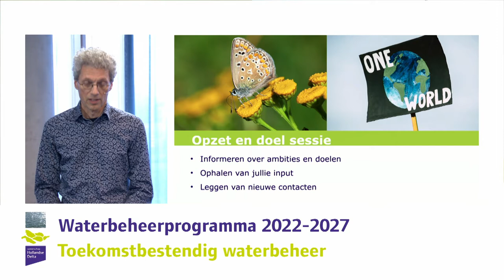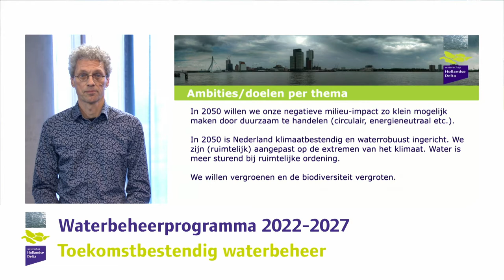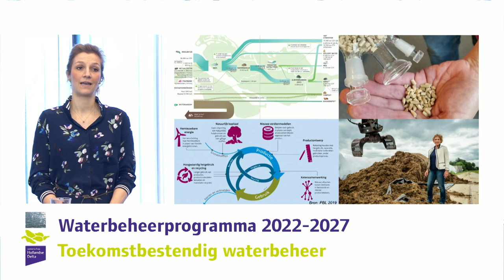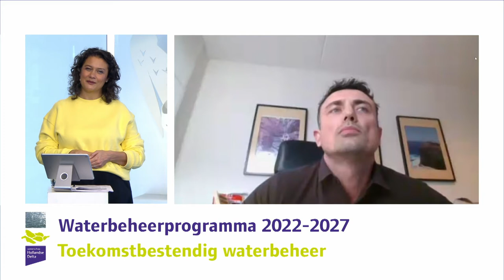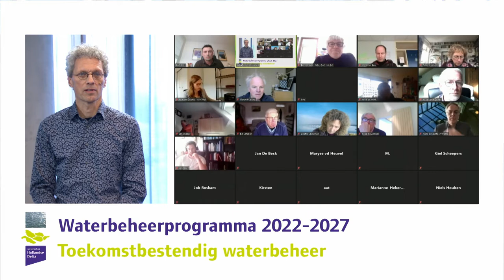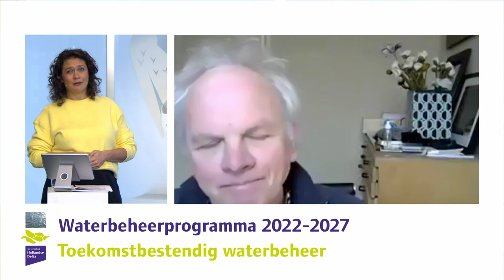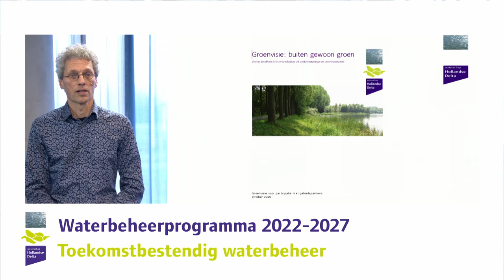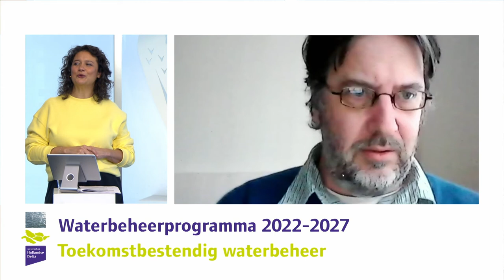Meedenken met doelen - toekomstbestendig waterschap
Onderwerpen als klimaatadaptatie, biodiversiteit en energietransitie worden steeds belangrijker voor het waterschap. Hoe passen we ons watersysteem aan aan het veranderende klimaat? Welke stoffen uit afvalwater kunnen we hergebruiken en hoe doen we dat? Wat doet het waterschap om de biodiversiteit te verbeteren?

Diverse beleidsadviseurs geven een korte presentatie en beantwoorden vragen over deze onderwerpen. De sessie was onderdeel van de online bijeenkomst over onze doelen voor 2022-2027.